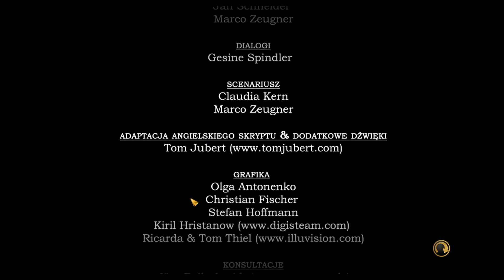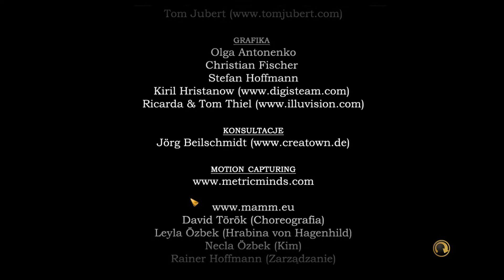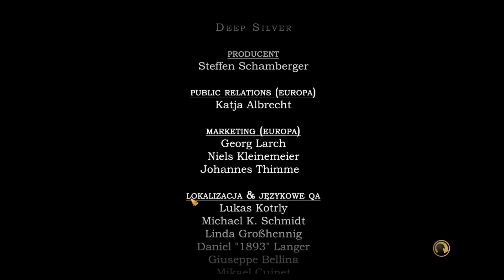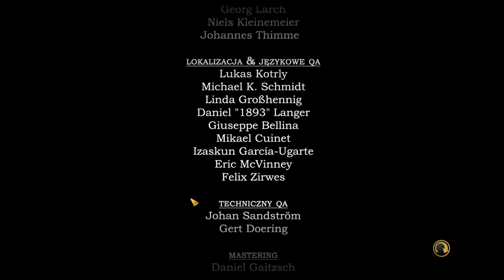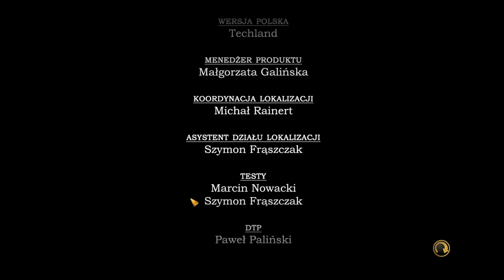Zagrajmy w Lost Horizon cz.22 Rozdział VII Serce świata - Smok